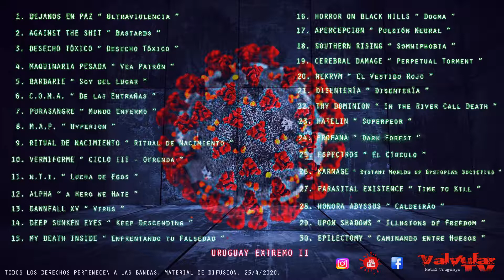UPON SHADOWS. - Illusion of Freedom